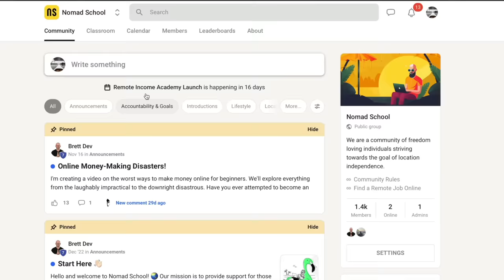These People in Thailand Are Not Your Friends!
This video dives into the real side of friendships in Thailand for expats.

I share my experiences and insights about the journey from making initial contacts to developing deeper relationships.

I discuss how different it is to identify true friends from mere acquaintances, especially in an expat setting.

The video provides a straightforward look at the social dynamics expats face, from the joy of shared experiences to the challenges of understanding a new culture.

00:00 - Kev in Thailand
00:46 - The Excitement of Becoming an Expat
02:39 - Cultural and Social Differences
04:12 - How to Connect with Other Expats
04:34 - The Reality of Reinventing Oneself
06:13 - Survival Mode and Jealousy Among Expats
08:15 - Warning Signs to Watch out For
12:34 - Final Thoughts on Making Friends Abroad